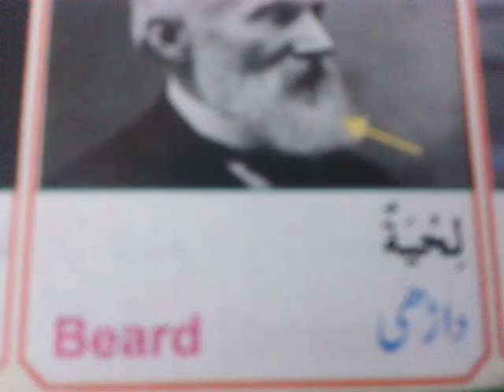Human Body جسم الإنسان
Udal Uruppugal
skype : akr5201